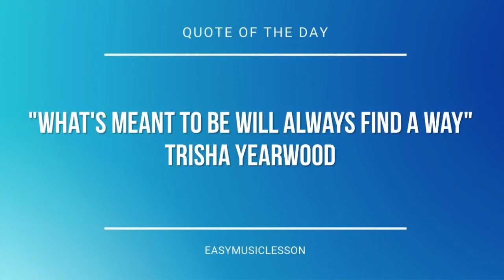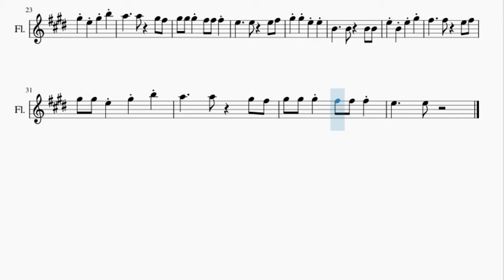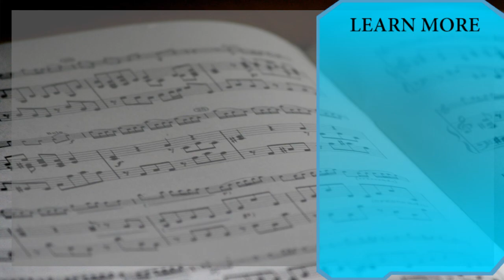Flute Sheet Music: How to play Hamster Dance by Hampton the Hamster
Here is a sheet music/tab video on the song Hamster Dance by Hampton the Hamster on the flute. A flute sheet music arrangement which is transposed to notes that are easily played by flute, for the song Hamster Dance by Hampton the Hamster.

EasyMusicLesson teaches you to play the your favorite instrument, through well-arranged sheet music so that you too can learn how to play Hamster Dance by Hampton the Hamster on the flute as fast as you can. A flute sheet music with backing tracks to help your play the song better.

Chords of Flute arrangement:
C# Min   A Maj   B Maj

Melody notes of Flute:
B4     G#5
B4     G#5
E5
G#5       E5
E5     E5